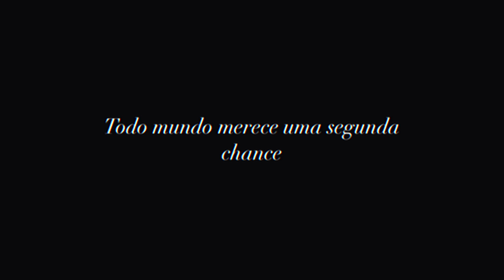Daniela Araújo - Música Favorita ♾️ (Official Lyric Video)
Produzido por Daniela Araújo, Andre Nine e Jorginho Araújo
Composição: Daniela Araújo e fãs

Piano: Jorginho Araújo
Baixo: Dennis Silva
Vocais: Daniela Araujo
Guitarra e Violão: Everson Menezes
Beats e coberturas: Andre Nine
mixagem: andre nine
Master: Brendan Duffey

LETRA:

O paraiso deve ser
Bem parecido com você
Nem tudo é flores
Mas viver
Ao seu lado é leve
E a gente esquece
O que acontece ao redor

É o amor que vem moldar,
das dores faz flores brotar
e delas sempre vou cuidar
Voce é meu voo
E é também o meu ninho
Que honra eu tenho de ser
Tua escolha e te ter
Pra sempre

Todo dia
Eu te escolheria
A nossa música favorita
Já começou a tocar
Me beija devagar
Me beija

Você pra mim é riso e cor
Depois do que a gente passou
E quando os maus dias vem
Tua força inspira além
E Me guia
Você  me faz transbordar
Eu amo te amar
Eu amo

Todo dia
Eu te escolheria
Me beija devagar